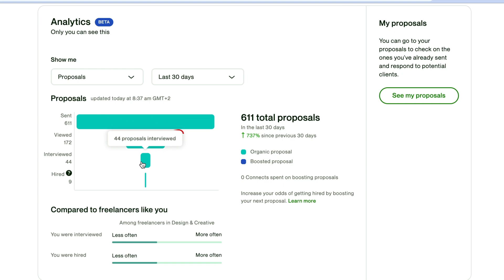I sent 1000 Upwork proposals in 30 days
In this episode, I show you how I tried to send 1000 Upwork proposals in the first 30 days of January 2023.

Chapters:
0:00 Intro to my LeadGenJan challenge
01:19 The statistics of my first 7 days of the challenge
02:04 The statistics of my first 18 days of the challenge
02:37 The finish. Statistics and lessons.

So today is January first. And I decided to blow up my
Upwork account in the next 30 days.
I called this plan "Lead Gen Jan."

I will triple my efforts and send 33 proposals every single day. No days off!

At the end of the month, I will have 1000 proposals sent.
If I don't find enough listings, I will cover the difference with cold emails
or through another freelance marketplace.

Let's see how many jobs I will win and how much money I will earn.

Every week I will film a chapter with in-between results.
Then I will put everything together and publish the episode on February first.

Oh, I forgot to mention that I will generate 100 of the total proposals with AI ChatGPT.
I will make a separate episode of this experiment and attach the link here.

Also, I have just finished the book Cold Email Manifesto.
So I will try to use some techniques from it.

Buckle your seatbelts; it's going to be a fun month.